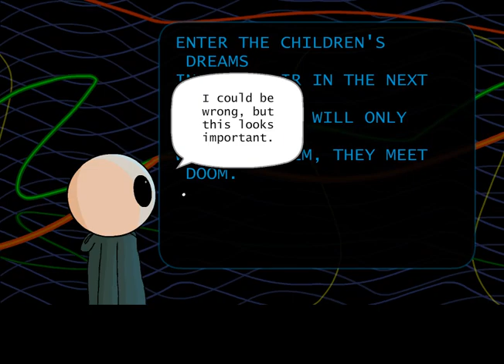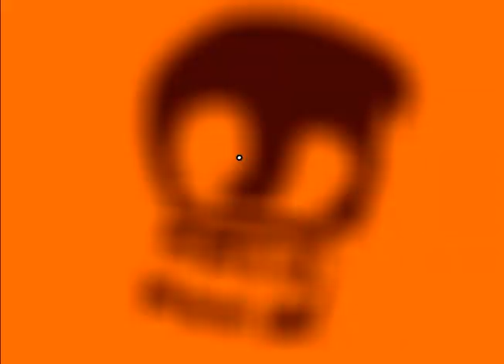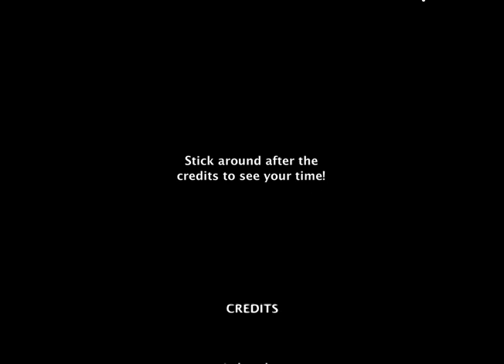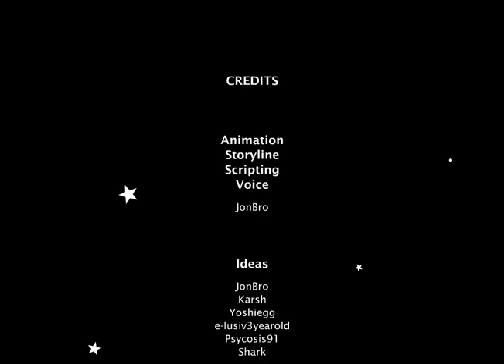Riddle School 5:Full Playthrough w/Tailsly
wat the hcak is this places